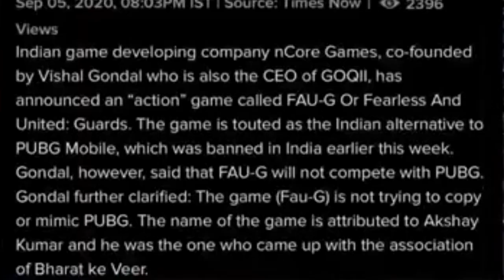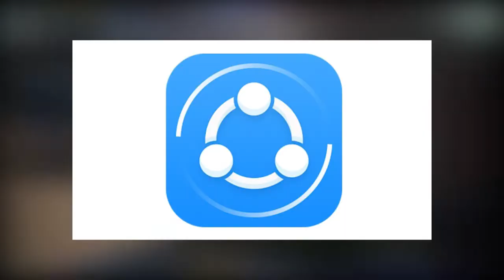PUBG Ban In India, Shocking Truth!!!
I want this video to get the most viewed video on my channel!!!
Can we do that guys?
Hope you like my videos, if you do, please support by following my